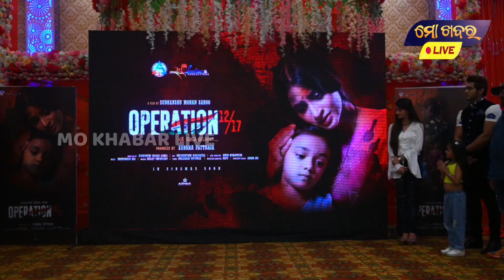"ଫିଲ୍ମ ଅପରେସନ ୧୨/୧୭" ର ପୋଷ୍ଟର ଲୋକାର୍ପଣ || OPERATION 12/17 NEW ODIA FILM POSTER RELAESE || MO KHABAR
"ଫିଲ୍ମ ଅପରେସନ ୧୨/୧୭" ର ପୋଷ୍ଟର ଲୋକାର୍ପଣ || OPERATION 12/17 NEW ODIA FILM POSTER RELAESE || MO KHABAR ODIA